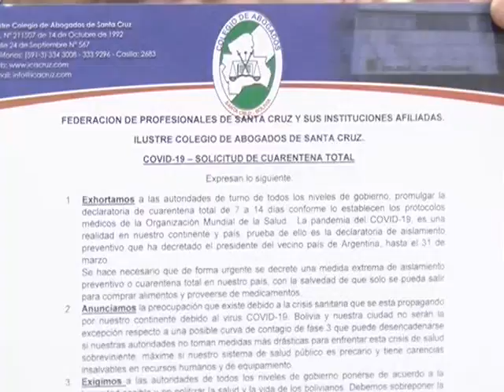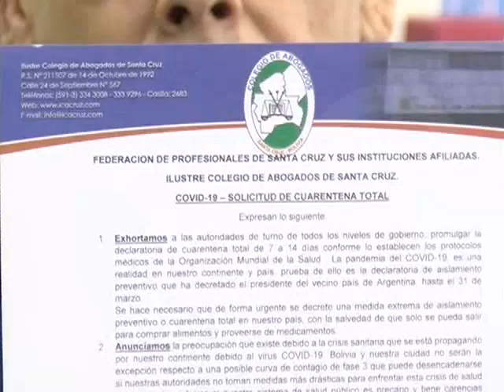Colegio de abogados de Santa Cruz, pide que el gobierno decrete cuarentena nacional a la brevedad